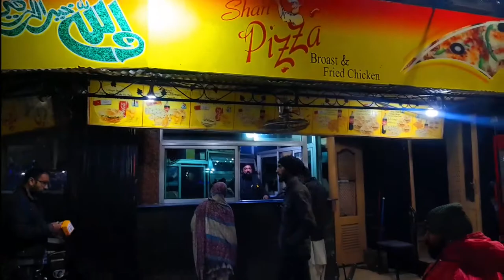spending time with friend | Ali jamil vlogs| Lahorevlog